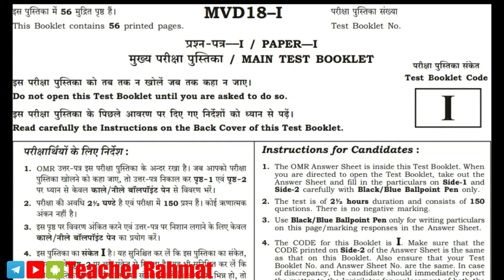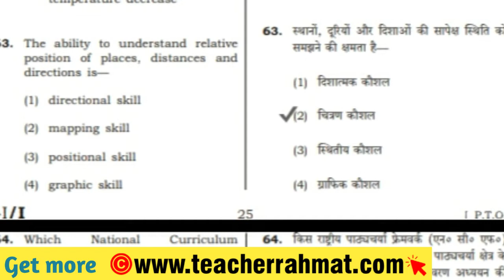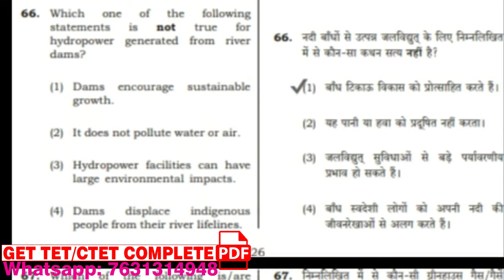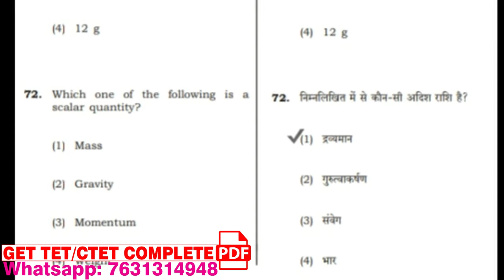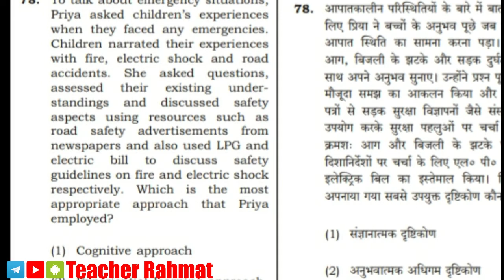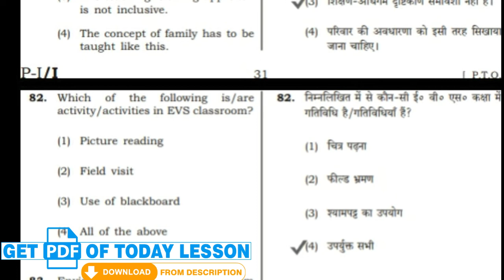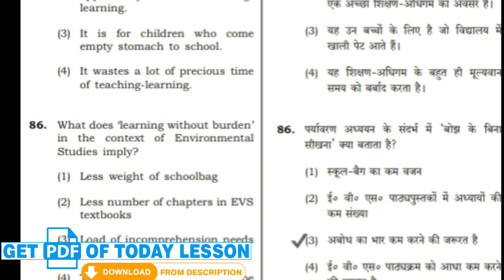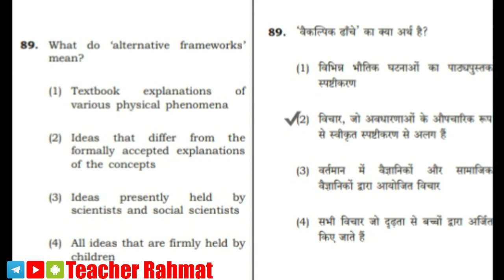CTET-2018 Previous Year Question Paper Soln | CTET-18 Paper-1 EVS | पर्यावरण अध्ययन पूछे गए प्रश्न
❁❁ ❁❁Warm Welcome❁❁ ❁❁

❁❁ ❁❁Warm Welcome❁❁ ❁❁
हमारे YouTube Channel @TeacherRahmat पर ET/CTET, CET B.Ed and All Teaching Exams की Complete तैयारी करायी जाती है। PDF Notes दिए जाते हैं। पिछले सालों के प्रश्न हल कराये जाते हैं। Syllabus को ध्यान में रखते हुए Online Mock Test उपलब्ध कराये जाते हैं।

दोस्तों...
इस Video में मैं "CTET-2018 Previous Year Question Paper | CTET 2018 Paper-1 CDP | ctet-18 बाल विकास मनोविज्ञान" को  समझाया हुँ। जो TET/CTET की तैयारी करने वाले सभी अभ्यर्थियों के लिए बहुत ही महत्वपूर्ण है।
🔲 Queries Solved
1. ctet 2018 evs paper 1
2. ctet 2018 december evs solved paper 1
3. ctet पर्यावरण और अध्ययन
4. ctet solution 2018
5. CTET 2018 Paper-1 Solution

ctet solved paper 2018,
ctet all previous year solved paper
all previous year ctet solved question paper